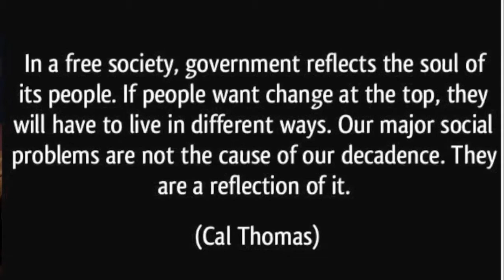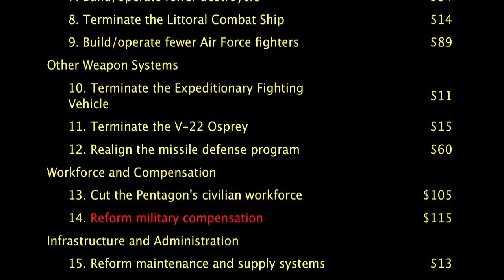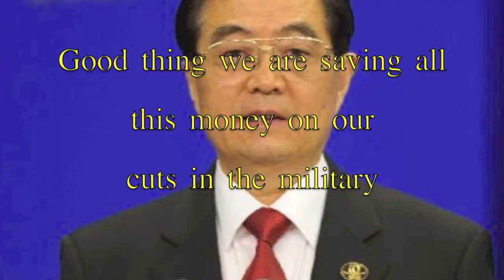Tax Time! TV Time! Who cares!